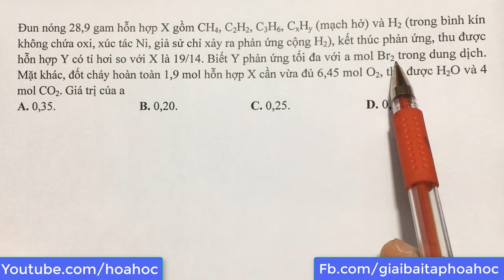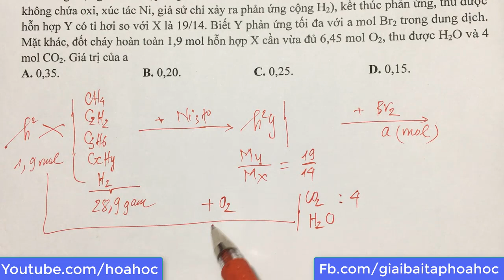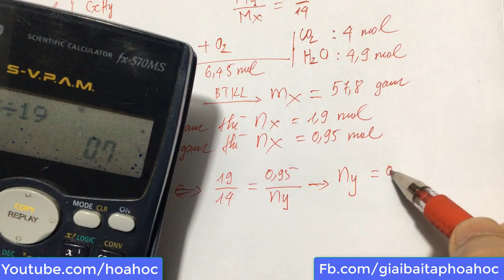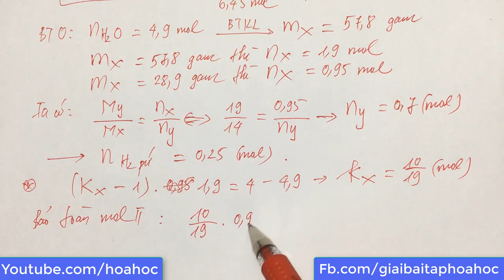Đun nóng 28,9 gam hỗn hợp X gồm CH4, C2H2, C3H6, CxHy (mạch hở) và H2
Đun nóng 28,9 gam hỗn hợp X gồm CH4, C2H2, C3H6, CxHy (mạch hở) và H2 (trong bình kín không chứa oxi, xúc tác Ni, giả sử chỉ xảy ra phản ứng cộng H2), kết thúc phản ứng, thu được hỗn hợp Y có tỉ hơi so với X là 19/14. Biết Y phản ứng tối đa với a mol Br2 trong dung dịch. Mặt khác, đốt cháy hoàn toàn 1,9 mol hỗn hợp X cần vừa đủ 6,45 mol O2, thu được H2O và 4 mol CO2. Giá trị của a
Thi thử tốt nghiệp THPT năm 2021 - Đồng Quan - Hà Nội